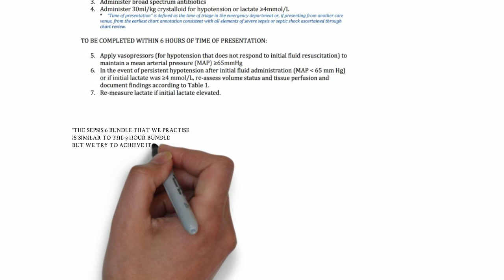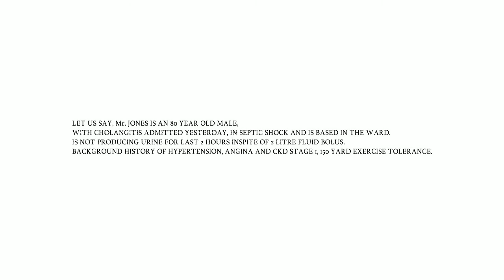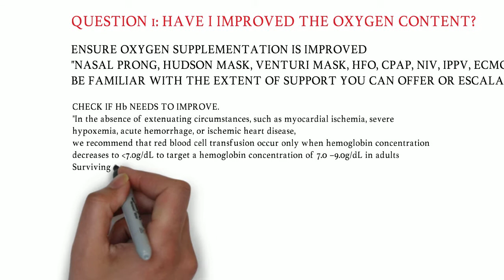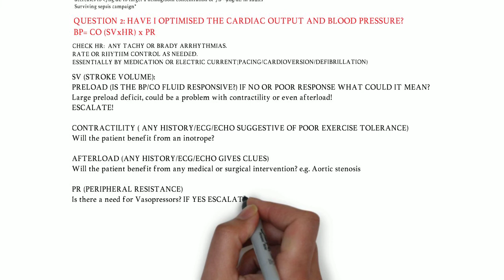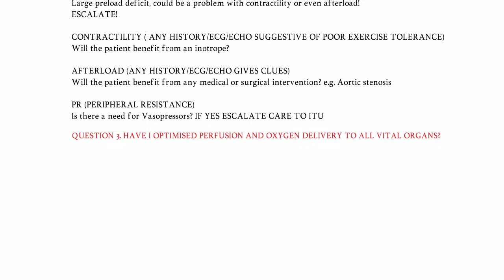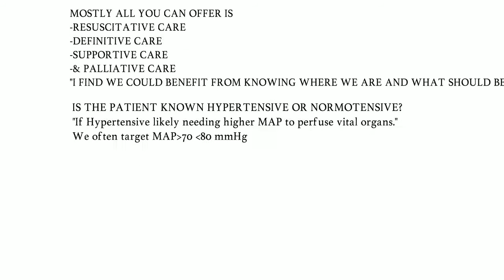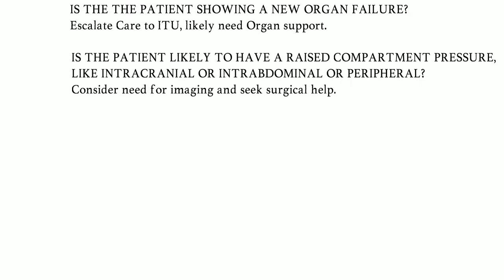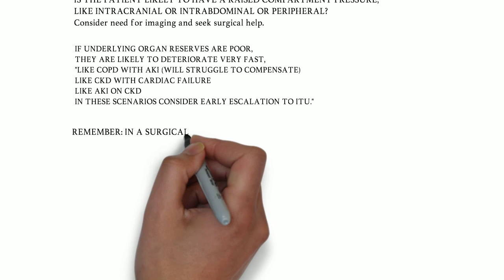MANAGING A CASE OF SEPTIC SHOCK